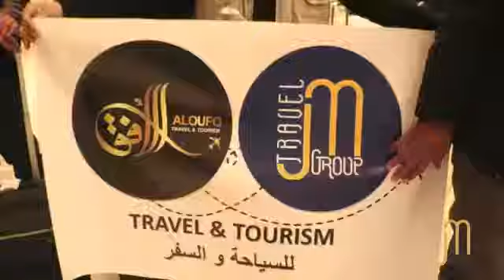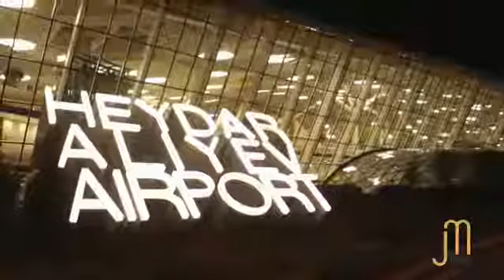JM Group Travel & Tourism Yet Another Warm Welcome (Baku)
Trust your holidays to professionals !

Category
Travel & Events